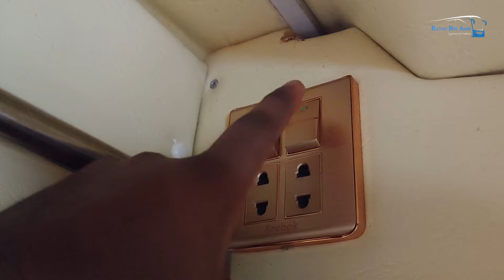ঈদ উপহার: ৪৯ লাখ টাকায় তৈরি দেশের সবচেয়ে দামি স্লীপার বাস কেমন হলো? | Bangla Star Sleeper Bus, Pabna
ঈদ উপহার: দেশের সবচেয়ে দামি স্লীপার বাস, ৪৯ লাখ টাকায় তৈরি ডেকোরেশন | Bangla Star Sleeper Bus, Pabna

থাম্বনেল ছবি: শামীম আলম

📌 বাংলা স্টার পরিবহনের এসি বাস - সমূহের সময়সূচি : 📌
🔰 পাবনা হতে ঢাকা :
☞ সকাল ৮.৩০ [ এসি স্লিপার ]
☞ দুপুর ১২ টা [ এসি স্লিপার ]
☞ বিকাল ৩.৩০ [ এসি স্লিপার ]
☞ রাত ১০.৪৫ [ এসি স্লিপার ]
☞ রাত ১১.৪৫ [ এসি স্লিপার ]
☞ রাত ১২.১৫ [ এসি হুন্দাই ]
🔰 ঢাকা হতে পাবনা :
☞ সকাল ৮.৪৫ [ এসি স্লিপার ]
☞ দুপুর ২.৪৫ [ এসি স্লিপার ]
☞ বিকাল ৪ টা [ এসি স্লিপার ]
☞ বিকাল ৫ টা [ এসি হুন্দাই ]
☞ রাত ১০ টা [ এসি স্লিপার ]
☞ রাত ১১.৩০ [ এসি স্লিপার ]